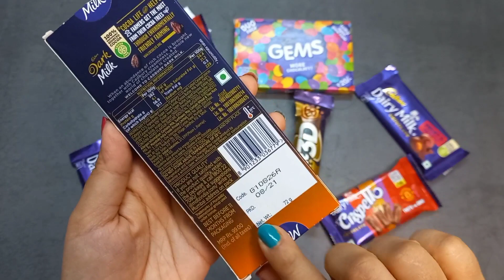lots of candies, surprise toys, chocolate opening video, lots of chocolates,Cadbury celebration